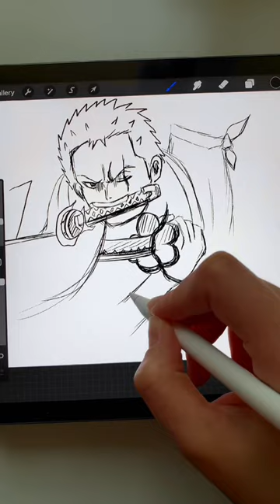Drawing ZORO from the word Zoro